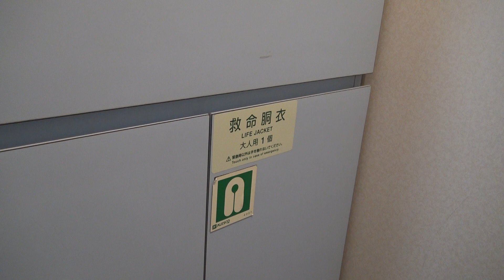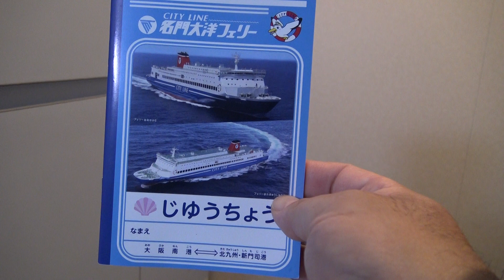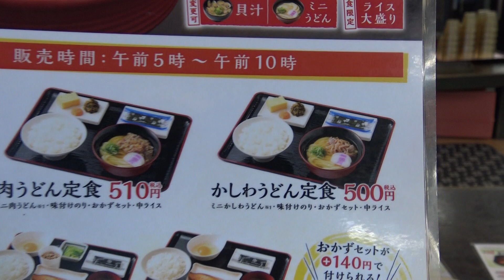たまには船旅も良い！名門大洋フェリーで絶景の明石海峡大橋を見る！早朝北九州到着 資さんうどんで朝ごはん！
2023年9月乗船。